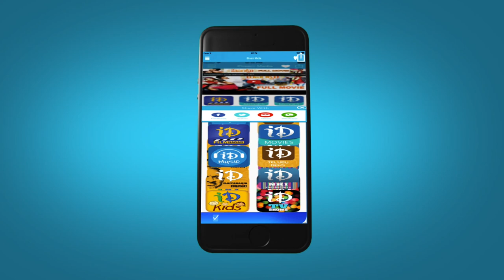Pesarattu Full Movie Parts 4/9 || Nandu || Nikitha || Kathi Mahesh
👉 Episode 1 Watch Pesarattu Movie Parts, Starring Nandu, Nikitha Narayan, Sampoornesh Babu, Directed by Kathi Mahesh, Produced by Anurag Chowdary Parvathaneni. Music Composed by Ghantasala.